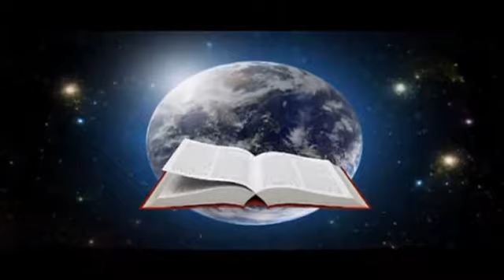Malayalam Pentecostal Church Sydney Australia - SPF 6th Anniversary Poem Recital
Sydney Pentecostal Fellowship is a Malayalam Pentecostal Church in Sydney Australia.The Bible is our all-sufficient rule for faith and practice.